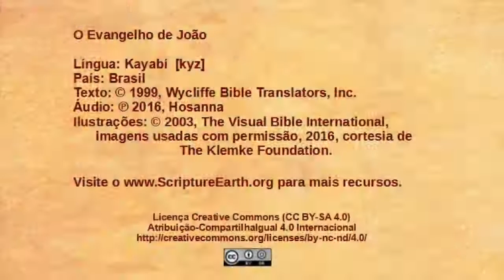Kayabí - John 19:38-20:18 - The resurrection [kyz]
Scripture Videos from the Gospel of John in Kayabí of Brazil. [kyz]